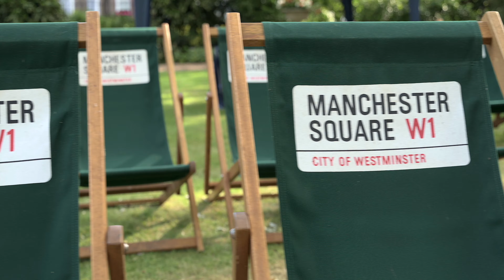Marylebone Music Festival - Social Media Promo